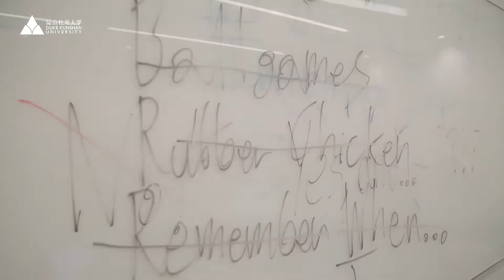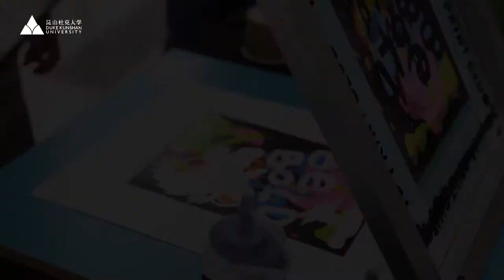DKU Arts & Music Festival 2019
The week-long DKU Arts & Music Festival was full of artistic energy as students got close up on photography, music, screen printing and improvisation!